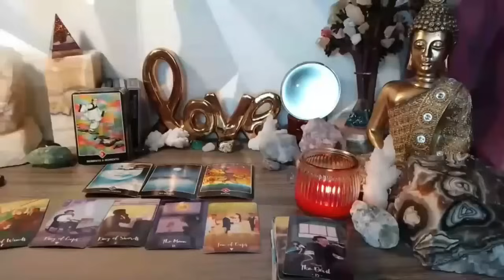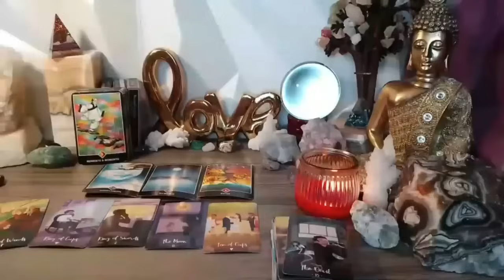LIBRA 2 WOMEN TALK VERY BADLY ABOUT YOU!! 😱 THEY SAID THIS 👀🔮 NOVEMBER 2023 TAROT READING